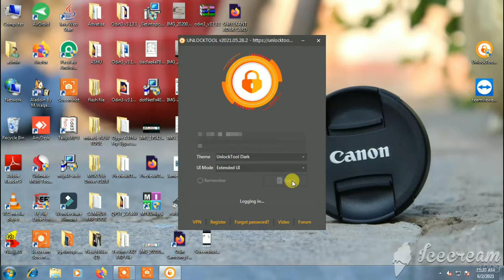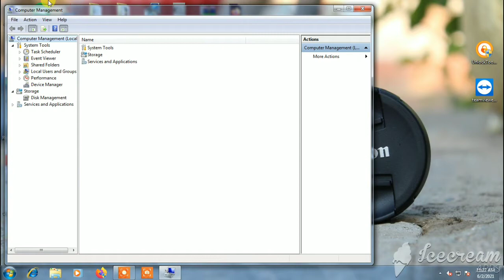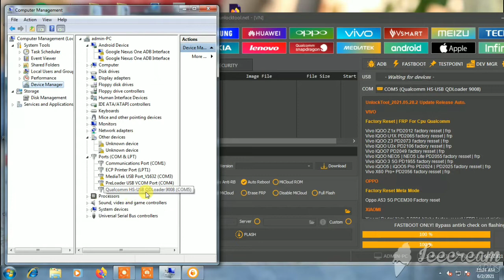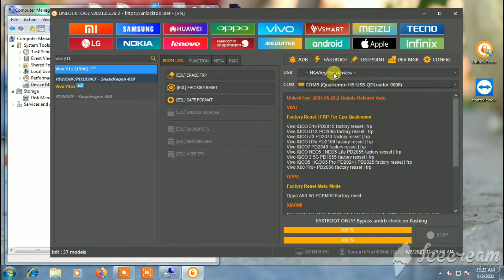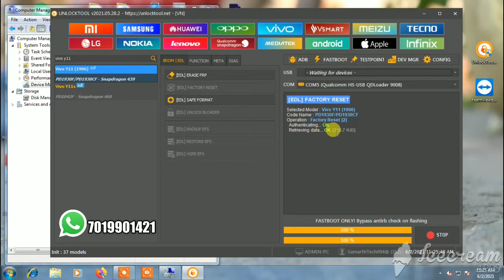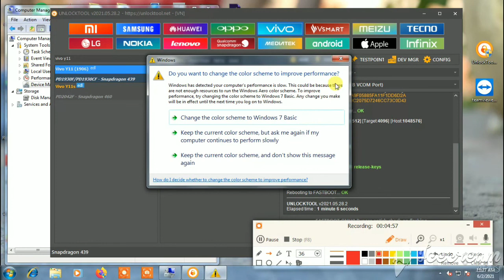vivo y11 screen lock unlock tool /Password,Pattern,frp bypass | factoryReset UnlockTool | by SN Info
Sn info
Subscibe me (mobile Service)

Queries Solve I'm This Video
vivo y11 pattern lock solution
vivo y11 password lock solution
vivo y11 factory reset solution
vivo y11 pattern unlock tool
vivo y11 password unlock tool

About this Video 👇👇👇
Hello Everyone Phirse Yek Our naya video me apka Swagat Hai. Dosto Aaj Ki Issa Video Me Hum Apko Dikayenge Vivo y11 me pattern lock/password lock/pin lock Rakengeto Usko kaise Remove Karna Hai

Music provide by 👇👇👇
crockpot

And follow me in Instagram, Facebook page, Facebook, twitter ! once again thanku.